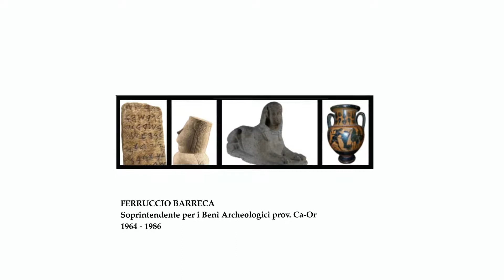26° anniversario del Museo Archeologico nazionale di Cagliari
Il 24 luglio 1993 il Museo Archeologico di Cagliari viene inaugurato nella nuova sede della Cittadella dei Musei.
In occasione del 26° anniversario intervistiamo il dott. Carlo Tronchetti, direttore del Museo nel 1993 e suo ideatore.